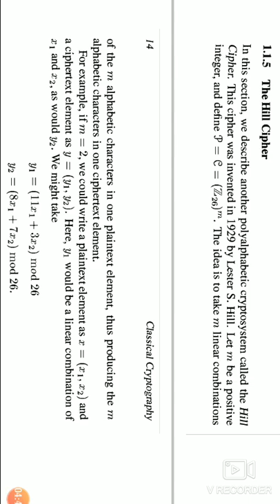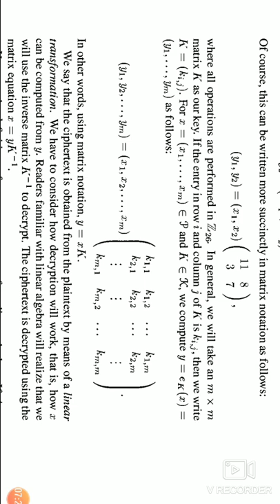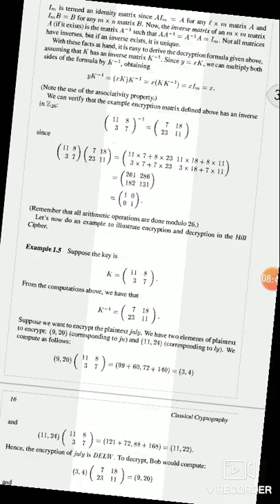Crytography class 8